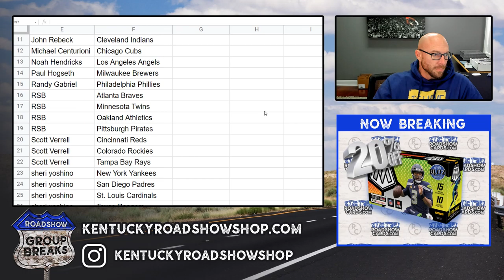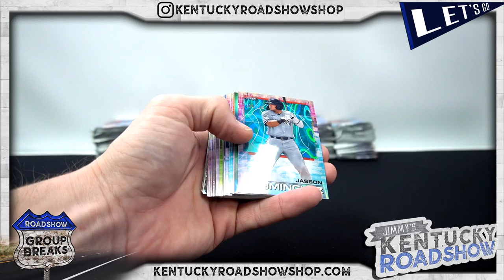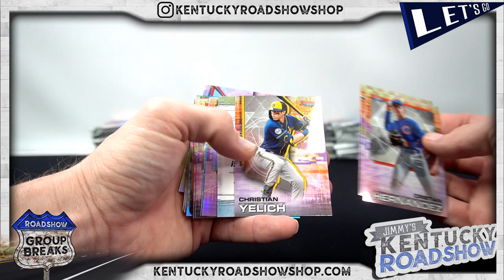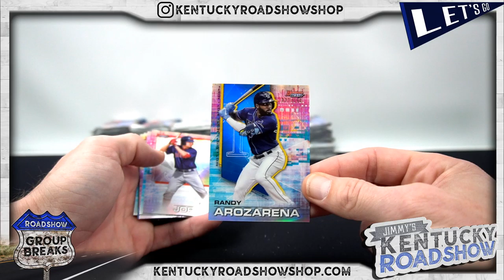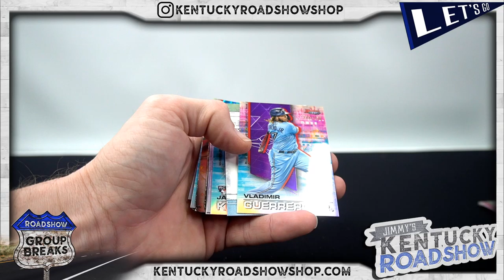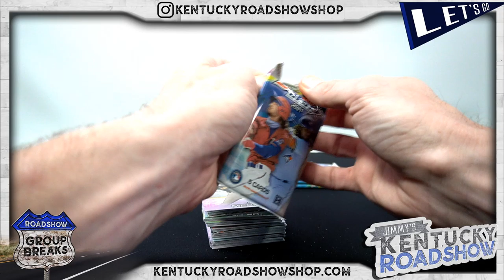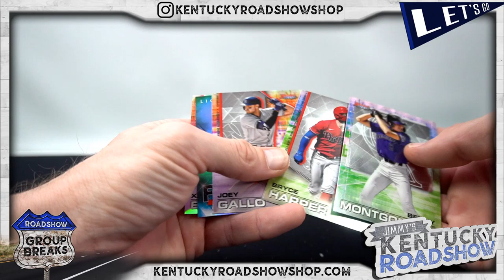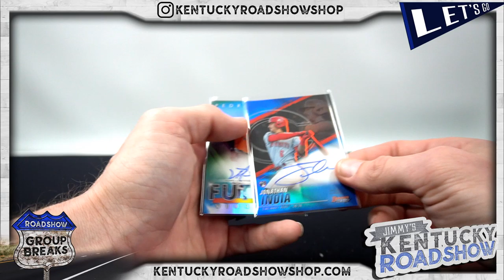2021 Bowman's Best Baseball - 8 Box Case Break #2